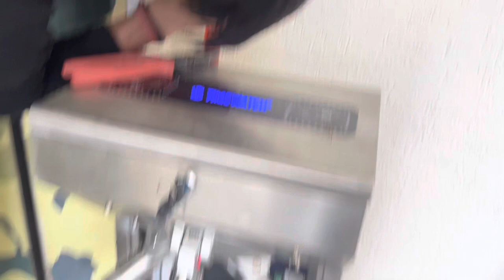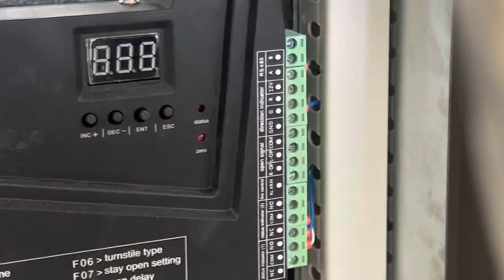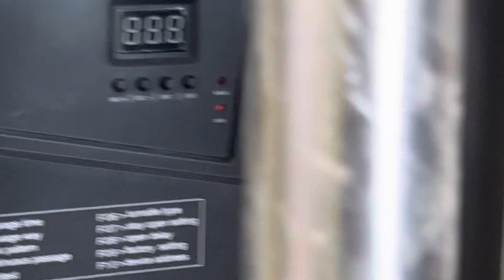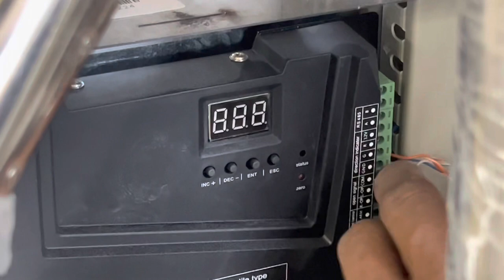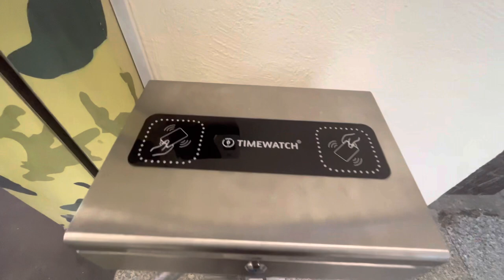Tridpod Turnstile Complete Installation Guide | Testing | Timewatch | Elktroz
This video related to installation guide, configuration, testing, commissioning of turnstile tripod step by step.